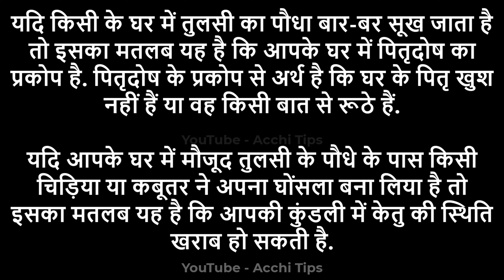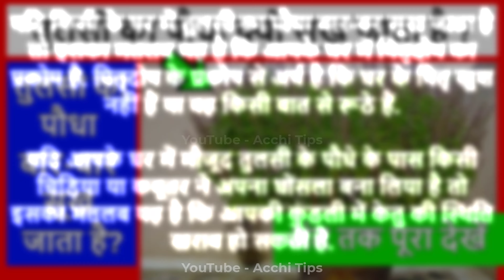तुलसी का पौधा क्यों सूख जाता है - Tulsi Ka Paudha Kyon Sukh Jata Hai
tulsi ka podha sukhne ke karan vastu tips for tulsi plant tulsi sukhne ke reason tulsi ka podha kyu sukh jata hai tulsi plant vastu tulsi plant care tips basil plant besil tulasee sookhane ke kaaran तुलसी सूखने के कारण

तुलसी का पौधा सूखने पर क्या करना चाहिए?
Tulsi Plant Tips
तुलसी का पौधा किसी को देना चाहिए या नहीं
तुलसी का पौधा कैसे लगाएं
तुलसी का पौधा कब लगाना चाहिए
तुलसी के पौधे में कौन सी खाद डालें
तुलसी का पौधा कहां लगाएं
तुलसी के पौधे को हरा भरा कैसे बनाएं
तुलसी के पत्ते पीले क्यों पड़ जाते हैं
शनिवार को तुलसी का पौधा लगा सकते हैं